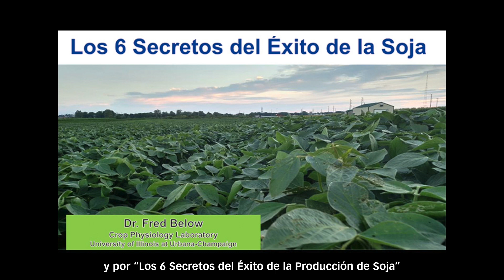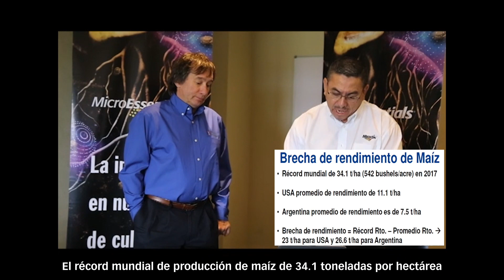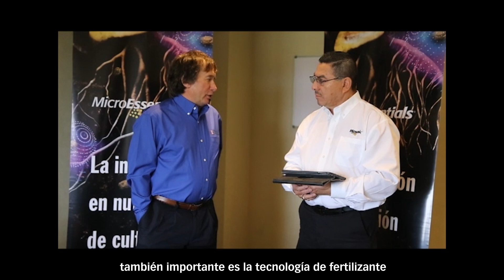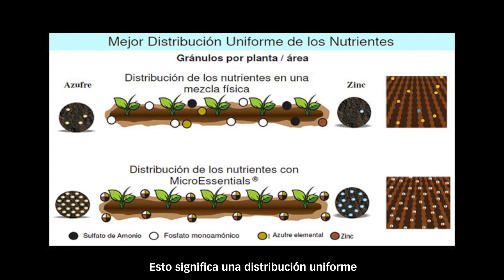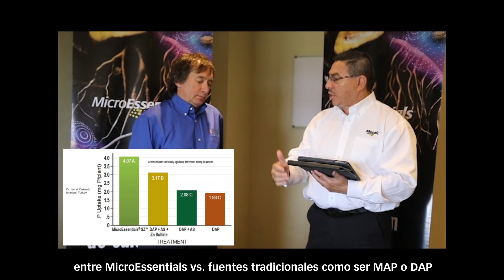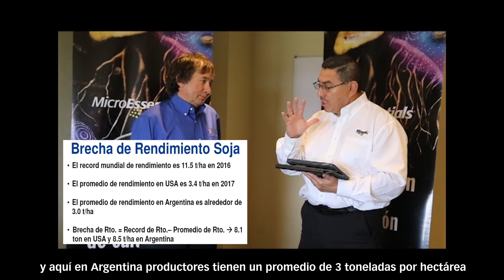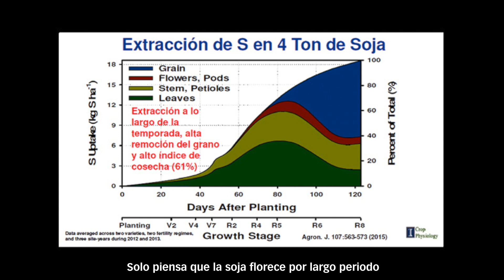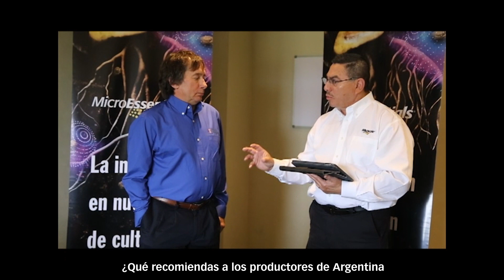Entrevista Video Interview with Dr Below